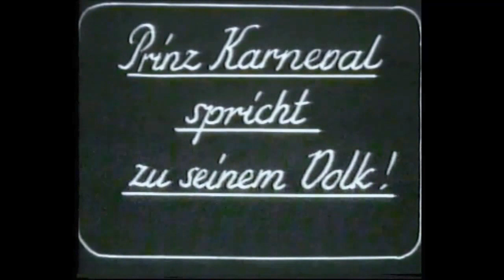Zell - anno dazumal - Zeller Fasnachtsumzug von 1939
Zeller Fasnachtsumzug 1939 - erstmals mit dem neuen Schrätteli